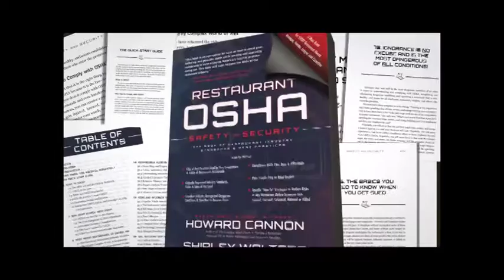Intimidate, Manipulate, Motivate